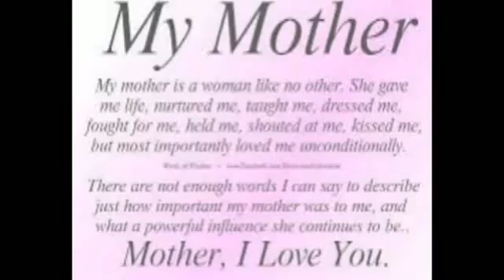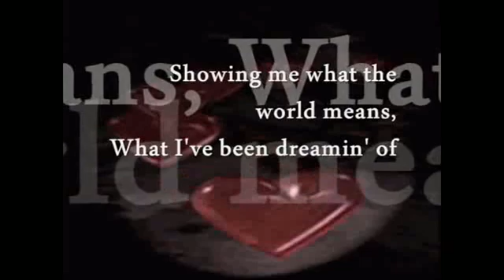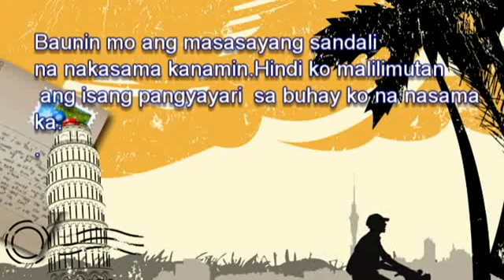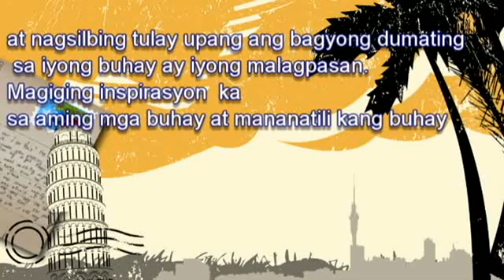I miss you So much INAY ko😥😢😭